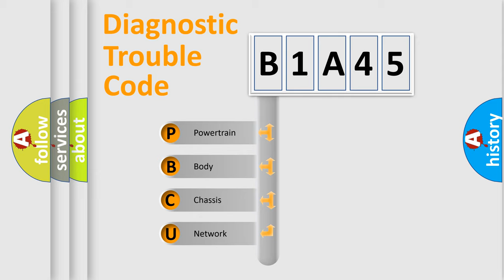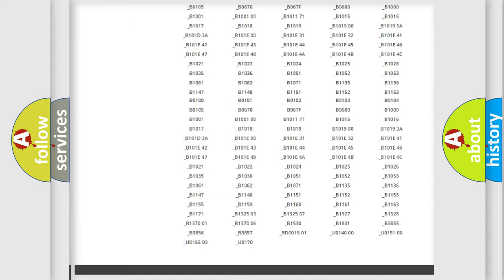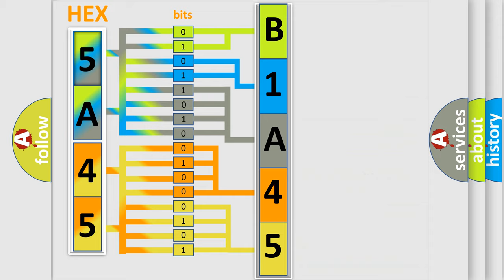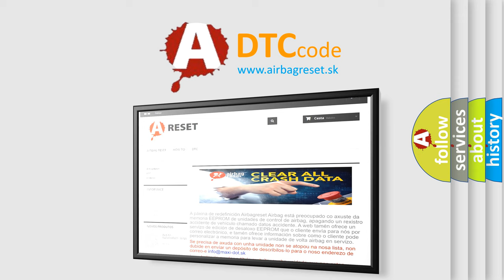DTC Chrysler B1A45 Short Explanation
Contents:
0:21 Basic DTC analysis according to OBD2 protocol standard.
1:48 Insight into programming
2:58 A diagnostically understandable description of the Diagnostic Trouble Code
3:05 Basic error definition

Make:
Chrysler
Code:
B1A45
Definition:
Delivered Torque Signal Malfunction
Description: